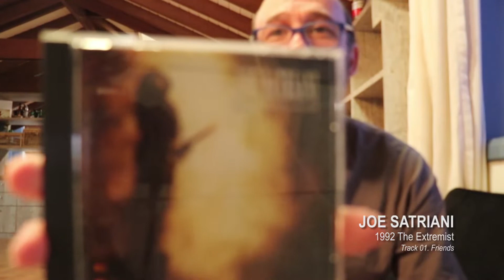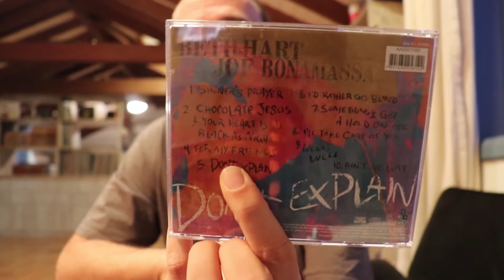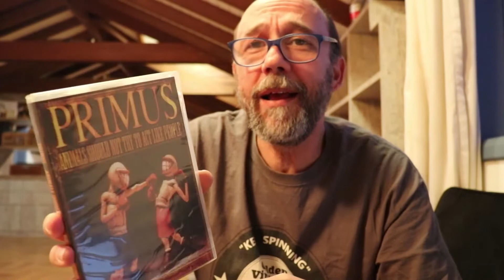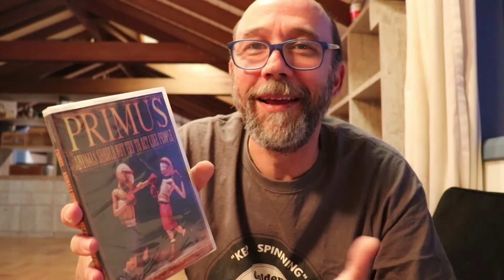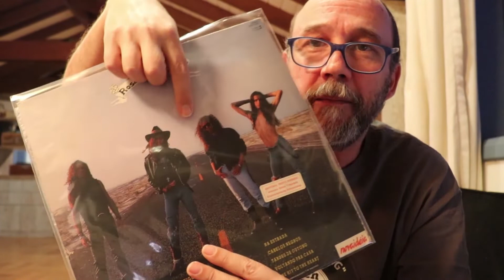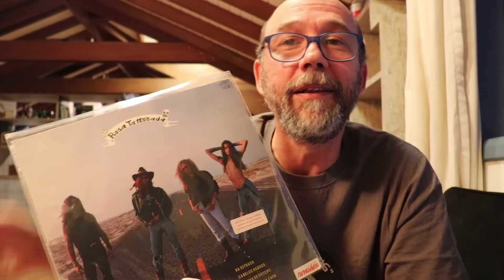RE VC Thread: Friends!